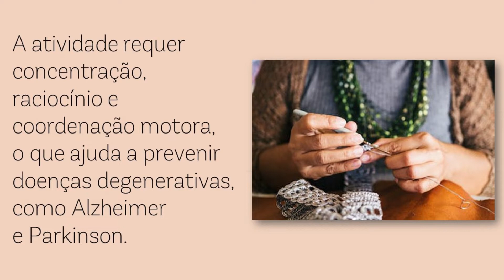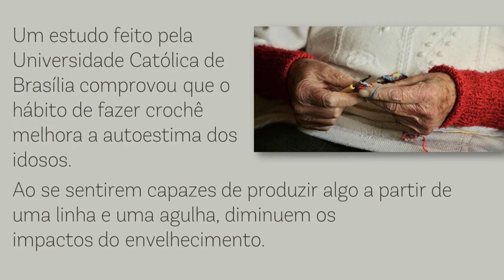O Crochê é para Todos - Os diversos benefícios desta arte manual.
Falta de ânimo, cansaço mental, monotonia… Dar fim a esses incômodos pode ser simples e prazeroso. Pesquisas comprovam que fazer crochê é uma excelente terapia para todos!